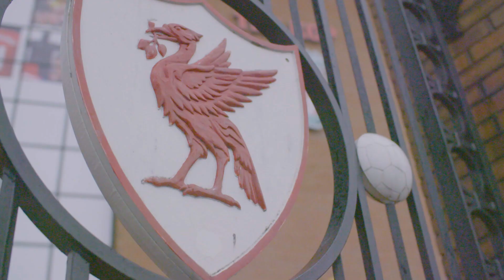Brazil v Croatia Promo